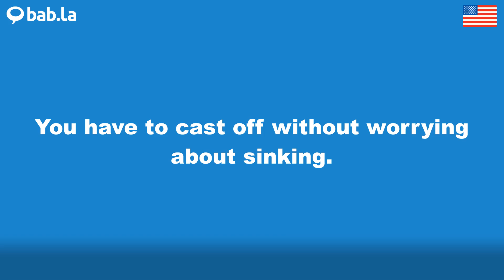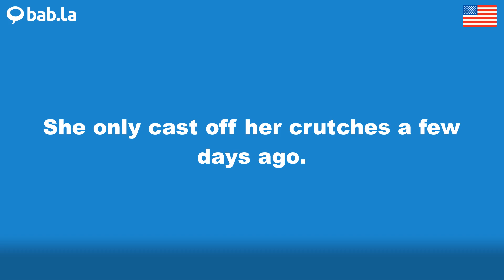CAST OFF pronunciation | Improve your language with bab.la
Improve your spoken English by listening to CAST OFF pronounced by different speakers – and in example sentences too. Learn and love languages with bab.la.